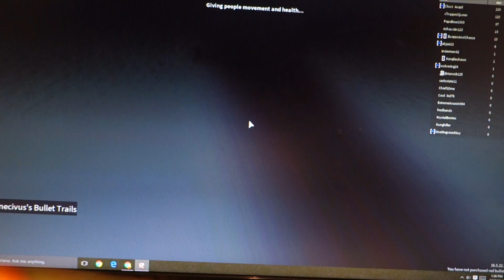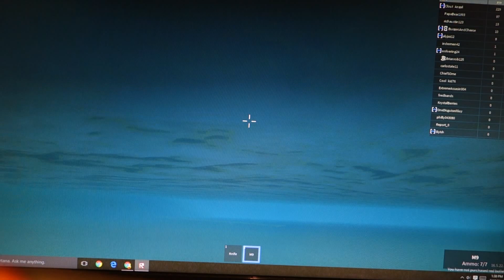roblox purge game play pt 2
whats up guys in this vid i play purge on roblox and its was my first try playing purge on roblox the game was really and hopefully can you like comment and subscribe.    roblox purge link down there